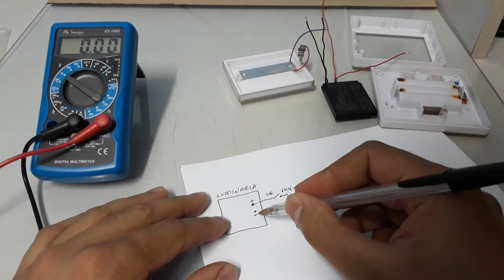Como arrumar luminaria de led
Como adaptar bateria em luminária/ como colocar bateria em luminária a pilha/How to Adapt Battery in a Battery Powered Fixture/ Cómo adaptar la batería en un dispositivo alimentado por batería

Nesse vídeo irei mostrar como adaptar uma bateria de celular em uma luminária de guarda roupas a pilha de forma simples e prática, muito fácil!